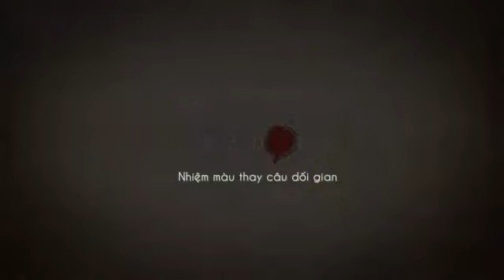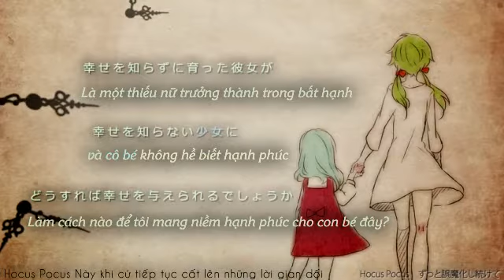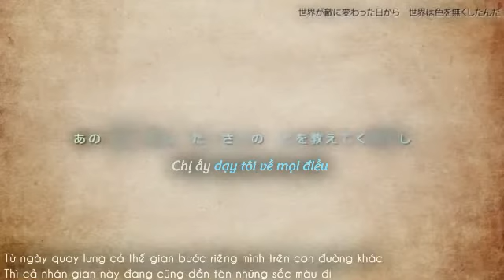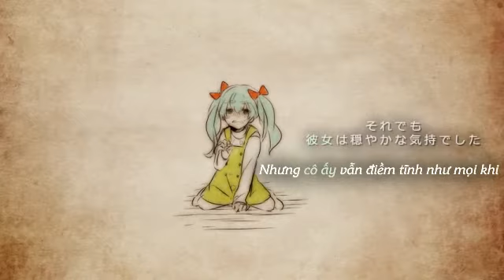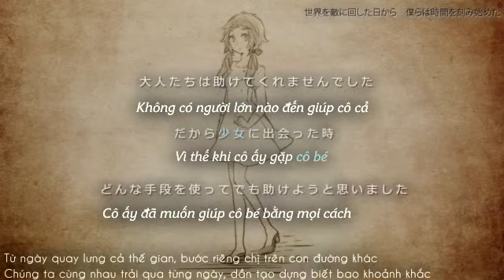Hocus Pocus feat Miku&Gumi ( Vietnamese Cover )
Hocus Pocus Vietnamese
Producer(s) Shikemoku (music, lyrics)

Bài hát này là về một thiếu nữ ( Gumi ) tình cờ gặp một cô bé ( Miku ).Gumi có một tuổi thơ bị ngược đãi và chẳng ai giúp cô ấy và Gumi thấy Miku cũng gặp điều tương tự như mình nên Gumi đã cố " che giấu đi Miku "
Gumi biết làm vậy là sai nhưng cô ấy muốn con bé hạnh phúc,
2 người cùng nhau sống nơi căn nhà hoang và Gumi biết rằng thời gian bên cạnh Miku rất ngắn ngủi.Thậm chí Gumi đã cắt tóc mình để che đậy danh tính và trao cho Miku cặp ruy băng.
Trong thời gian bên cạnh nhau, hễ Miku gặp khó khăn Gumi đã niệm một câu thần chú " Hocus Pocus"  để giữ Miku hạnh phúc.
Sau cùng , Gumi bị bắt vì tội bắt cóc, nhưng cô ấy vẫn bình tĩnh vì cô ấy biết rằng giờ đây Miku đã được chăm sóc tử tế.